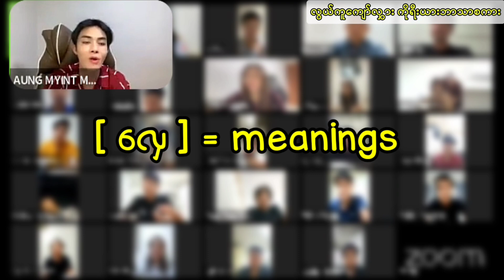ကိုရီးယား စကား ပြောတတ်လာစေတဲ့ သဘောတရား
ကျက်တိုင်း မေ့နေလည်း မေ့လည်း ကျက်ရမယ့် ကိုရီးယားစကားလုံး မီးနင်း ဝေါဟာရများ / စကားပြောတတ်ဖို့ အရိုးရှင်းဆုံး နည်းလမ်း

ဒီ ဗီဒီယိုကို ဆုံးအောင် ကြည့်ပြီးသွားရင် ခေါင်းထဲ အဖြေ တစ်ခု ရောက်လာမယ်ဆိုတာ ကျွန်တော် ယုံကြည်တယ်